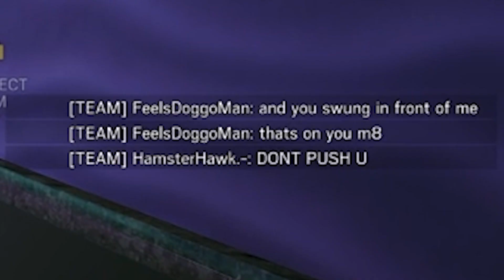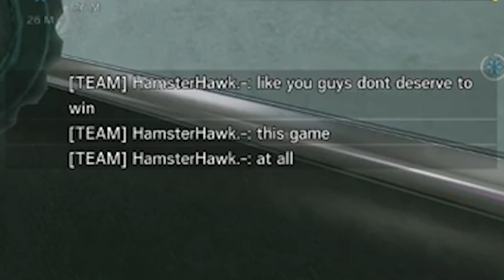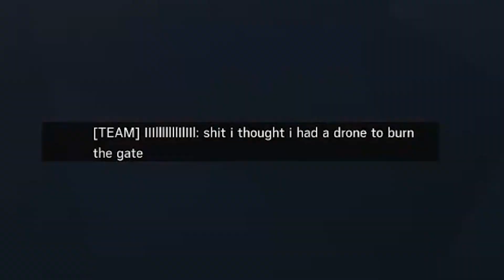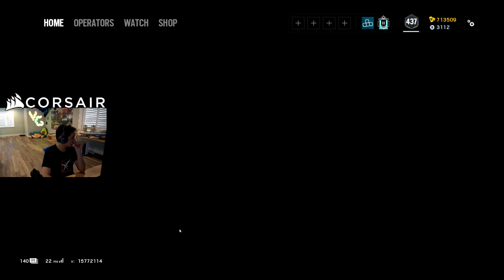I Finally Took Revenge...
This is the first time in a while that I actually cared about a ranked match.

Rainbow Six Siege Operation North Star recorded on PC in 1080p60fps